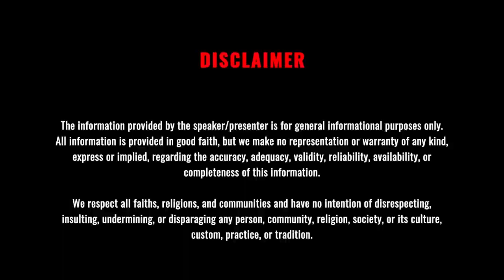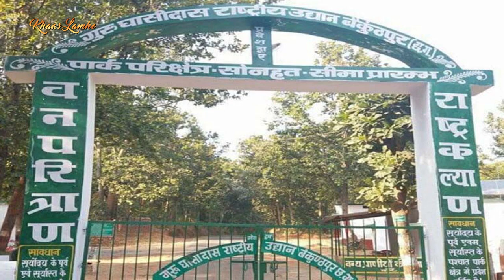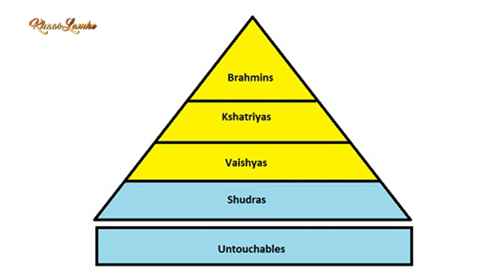Biography of Guru Ghasidas | Guru Ghasidas Message to Society | सतनाम पंथ संस्थापक घासीदास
Every human being is equal, Today is the birth anniversary of Guru Ghasidas ji, who gave this message to our society. Guru Ghasidas ji, who brought a Satnam revolution to the orthodox society of Chhattisgarh, was born on December 18, 1756, to Mahangu Das and Amrautin Devi in Girodhpuri village, Raipur district, Chhattisgarh. Like every year, even today, on the occasion of Guru Ghasidas Jayanti, Prabhat Pheri is taken out early in the morning all over Chhattisgarh, and fairs and festivals are held in every village for a whole month. In an era when there was looting, theft, dacoity, corruption, and superstition in society, Guru Ghasidas ji dedicated his whole life to social welfare. The seven principles of Guru Ghasidas ji explain the true meaning of devotion and humanity not only to the Satnam Panthi but to the entire human race. It has also been clearly written in the Gita that a man attains perfection by being engaged in his own work. Keeping in mind the principle that Ghasidas ji's beads are equal, it is also a devotion to having compassion and kindness for every human being and animal!

हर इंसान है समान, हमारे समाज को यह संदेश देने वाले गुरु घासीदास जी की आज जयंती है। छत्तीसगढ़ के रूढ़िवादी समाज में सतनाम क्रांति लाने वाले गुरु घासीदास जी का जन्म 18 दिसंबर, 1756 को छत्तीसगढ़ के रायपुर जिले के गिरोधपुरी गांव में महंगू दास और अमरौतीन देवी के घर हुआ था। हर साल की तरह आज भी पूरे छत्तीसगढ़ में गुरु घासीदास जयंती के अवसर पर सुबह तड़के प्रभात फेरी निकाली जाती है और पूरे एक महीने तक हर गांव में मेले और त्योहारों का आयोजन किया जाता है। जिस दौर में समाज में लूट, चोरी, डकैती, भ्रष्टाचार और अंधविश्वास था, उस दौर में गुरु घासीदास जी ने अपना पूरा जीवन समाज कल्याण के लिए समर्पित कर दिया। गुरु घासीदास जी के सात सिद्धांत न केवल सतनाम पंथी को बल्कि पूरी मानव जाति को भक्ति और मानवता का सही अर्थ समझाते हैं। गीता में यह भी स्पष्ट लिखा है कि मनुष्य अपने कर्म में लगा रहने से सिद्धि प्राप्त करता है। घासीदास जी की माला समान होने के सिद्धांत को ध्यान में रखते हुए हर मनुष्य और पशु के प्रति दया और दया भाव रखना भी भक्ति है!